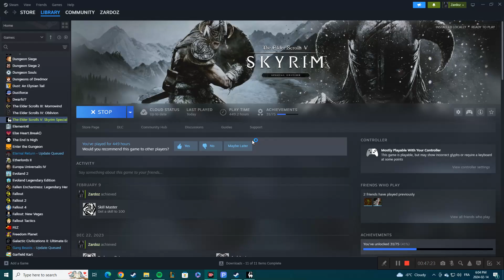Elder Scrolls: Skyrim - Valkos works for the Guild / with Commentary - Part 1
Con man's den.